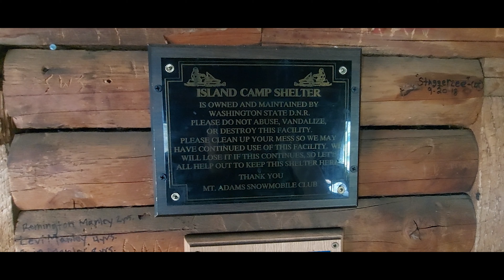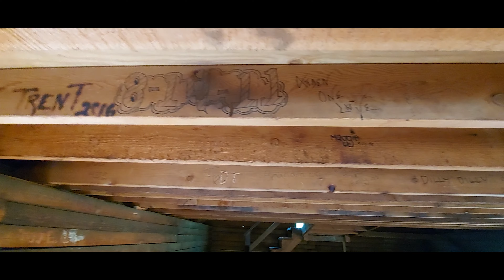Exploring Mt.Adams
Oregon Outdoors